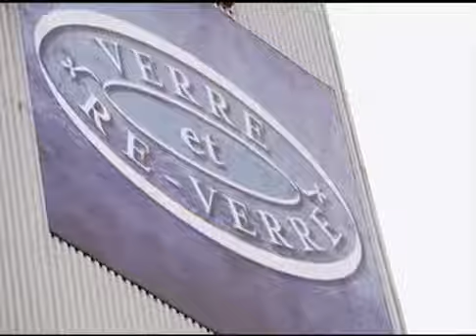C'est juste de la jeunesse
Parodie de l'émission "C'est juste de la TV". La vidéo a servi à présenter les émissions en nomination dans la catégorie Prix du public lors du gala des Prix d'excellence de l'Alliance Médias Jeunesse.

Générique :
Réalisateur et scénariste : Alex Veilleux
Marie-Ève Beauregard dans le rôle de Liza Frulla
Shanelle Guérin dans le rôle d'Anne-Marie Withenshaw
Aliocha Schneider dans le rôle de Marc Cassivi
Jean-Luc Terriault dans le rôle d'André Robitaille
Cameraman : Hugues Tremblay
Éclairagiste : Léandre Mineau
Preneur de son : Olivier Roger-Larouche
Maquilleuse/coiffeuse : Katherine Beaudoin
Directeur technique : Éric Lortie
Productrice : Lyne Côté